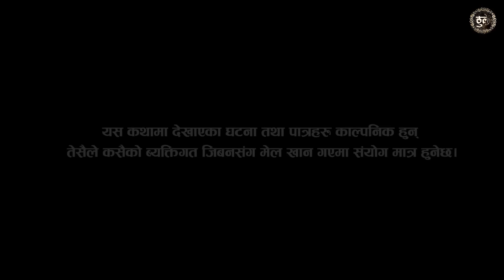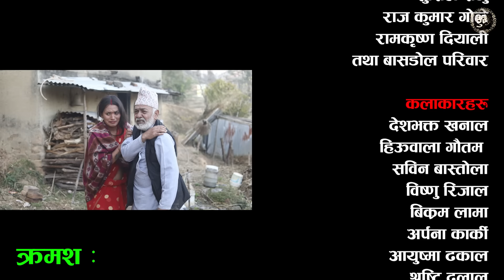ठूले - ४७ || Thule Episode - 47 || Feb 22th 2023 || Hiuwala Gautam, Sabin, Bishnu, Bikram, Arpana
Artist's
Hiuwala Gautam
Desh Bhakta Khanal
Sabin Bastola
Bishnu Rijal
Bikram Lama
Arpana Karki
Aayushma Dhakal
Ram Kumar Rijal
Pradeep khadka
Raju Budhathoki
Santosh Lama
Ram Babu Biswakarma
Raju BC
Anjana Biswakarma
Camera/Edit : Pawan Bhujel
                         Bibesh Bhujel

Makeup :
Kuari Tamang

Production:
Raju BC

Writer/Director
Bishnu Rijal

Producer :
Bikra Lama

►Online Supporter
 : Bishal Rai (Mfu Rai Vai)

धन्यवाद ।